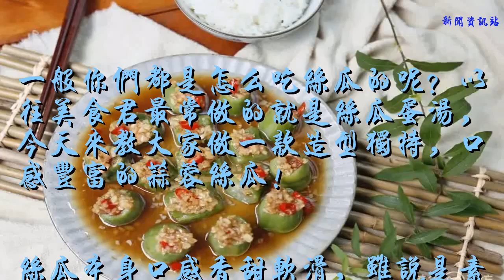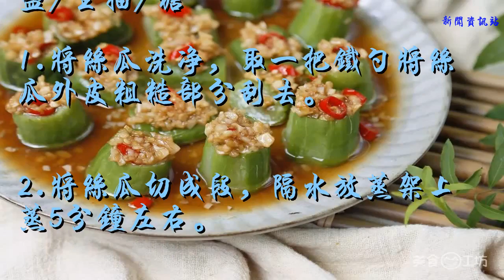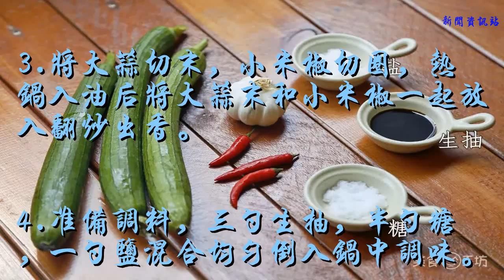沒肉沒海鮮，這菜好吃哭了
一般你們都是怎么吃絲瓜的呢？以往美食君最常做的就是絲瓜蛋湯，今天來教大家做一款造型獨特，口感豐富的蒜蓉絲瓜！

絲瓜本身口感香甜軟滑，雖說是素菜但吃起來肉肉的很是滿足，大夏天的沒什么胃口，就需要這樣的清新小菜來拯救。
蒜蓉經過炒制后完全沒有了辛辣，加上小米椒的微辣點綴，一個一個根本停不下來。

美食君這次的絲瓜偏小了，大家可以選擇稍大一點的，蒸的時間控制在6分鐘左右，最后擺盤的成品會更好看~
蒜 蓉 絲 瓜

絲瓜/生姜/小米椒
鹽/生抽/糖
1.將絲瓜洗凈，取一把鐵勺將絲瓜外皮粗糙部分刮去。

2.將絲瓜切成段，隔水放蒸架上蒸5分鐘左右。

3.將大蒜切末，小米椒切圈，熱鍋入油后將大蒜末和小米椒一起放入翻炒出香。

4.準備調料，三勺生抽，半勺糖，一勺鹽混合均勻倒入鍋中調味。

5.將蒜末均勻的盛在絲瓜上，最后將生抽倒入。

一盤清爽噴香的蒜蓉絲瓜就做好啦！順滑香甜有肉感~

1. 絲瓜的選擇——選粗大一些的，吃起來更爽。
2. 切絲瓜的注意點——切的盡量平一些高一些，這樣不會歪斜。
3. 蒸絲瓜的時間——上鍋蒸大概4-6分鐘左右就可以，時間過久會變色和縮水。